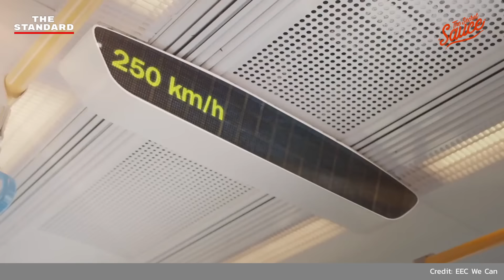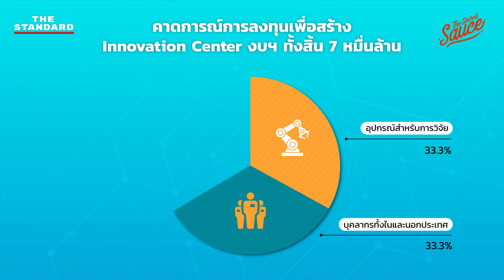ศุภชัย CP ยกเครื่องรถไฟเชื่อม 3 สนามบิน ความท้าทาย EEC | The Secret Sauce EP.441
นอกจากข่าวคราวการปรับทัพครั้งใหญ่ของเครือซีพีและแม็คโครที่เกิดขึ้นในช่วงที่ผ่านมา อีกหนึ่งประเด็นร้อนที่ต้องจับตาคือการลงทุนครั้งใหญ่ในรถไฟฟ้าความเร็วสูงเชื่อม 3 สนามบิน รวมถึงโครงการพัฒนาระเบียงเศรษฐกิจภาคตะวันออก (EEC) ซึ่งถือเป็นโอกาสครั้งสำคัญของประเทศไทยที่มุ่งสู่การเป็นศูนย์กลางของเศรษฐกิจยุคใหม่ในโลกหลังการระบาด

การลงทุนครั้งนี้มีความสำคัญอย่างไรต่อสายตาประชาคมโลก เคน นครินทร์ คุยกับ ศุภชัย เจียรวนนท์ ประธานคณะผู้บริหาร บริษัท เครือเจริญโภคภัณฑ์ และประธานกรรมการ บริษัท สยามแม็คโคร จำกัด (มหาชน) ถึงความคืบหน้าของการลงทุนในรถไฟความเร็วสูง ความท้าทายของโครงการ EEC และหัวใจสำคัญของการแก้ปัญหาความเหลื่อมล้ำในประเทศไทย (รับชมตอนก่อนหน้านี้ได้ที่

Timestamp
00:00 Start
02:14 เกริ่นนำ
03:17 รถไฟฟ้าเชื่อม 3 สนามบิน ดอนเมือง-สุวรรณภูมิ-อู่ตะเภา
06:30 EEC สำคัญอย่างไรในมุมมองของศุภชัย เจียรวนนท์
19:34 ปัญหาความเหลื่อมล้ำไทย หัวใจคือ ‘การศึกษา’
27:44 ผู้นำแห่งอนาคต

The Secret Sauce เปิดขายบัตรรอบพิเศษ รับชมงาน The Secret Sauce Strategy Forum 2022 ย้อนหลัง สำหรับผู้ที่พลาดซื้อบัตรในรอบชมสด ตั้งแต่วันอังคารที่ 21 ก.ย. ถึงวันอาทิตย์ที่ 10 ต.ค. นี้ ที่เว็บไซต์

บัตรชมงานย้อนหลังราคาเดียว 1,500 บาท ซื้อเมื่อไรก็สามารถรับชมได้แบบยาวๆ จนถึงวันที่ 13 พ.ย. 64 ส่วนใครที่ซื้อบัตรไปก่อนในรอบชมสด เราขยายระยะเวลาการรับชมพิเศษจาก 1 เดือน เป็น 2 เดือน ถึงวันที่ 13 พ.ย. 64 เช่นกัน